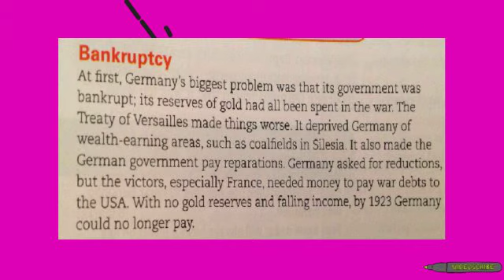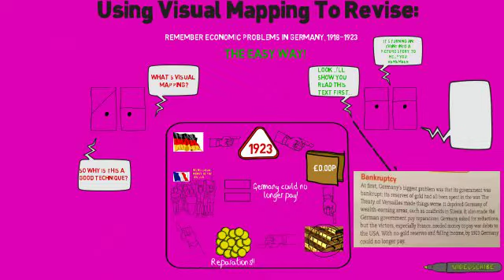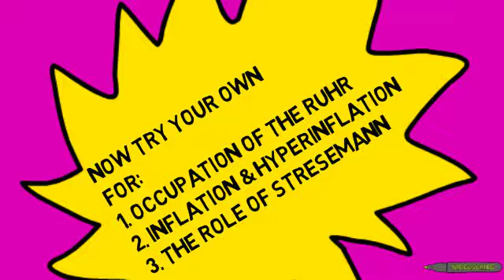Economic Problems in Germany 1918-23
How to use 'Visual Mapping' to revise and remember key information